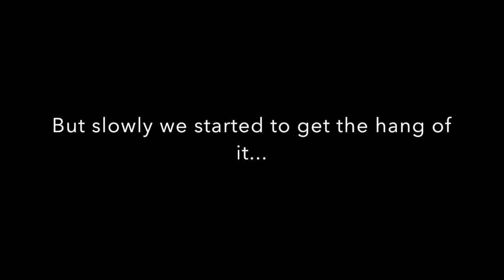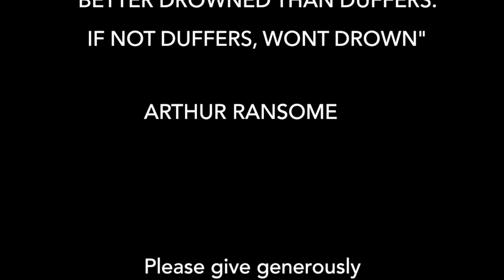Reed's 'Round the Island' Race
A film showing the training session for the Reed's Crew who are entering the 'Round the Island' Race on Saturday 7th July 2018. Please give generously to support them!